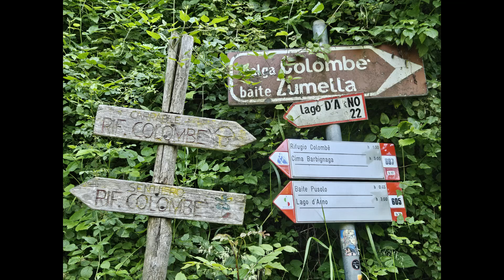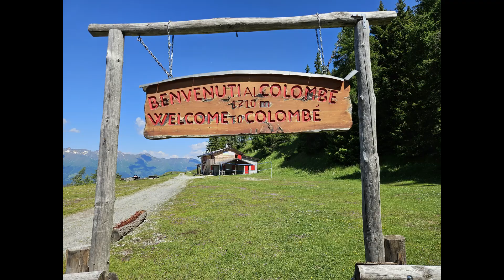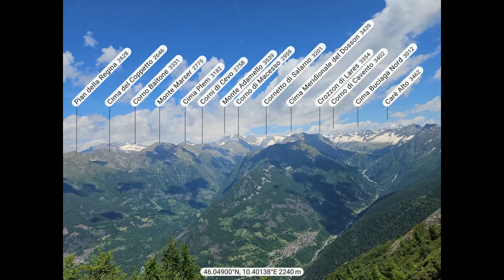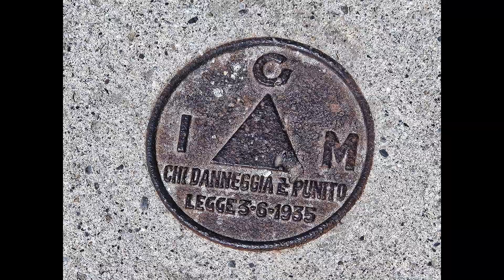MONTE COLOMBE' - CIMA BARBIGNAGA (Valle Camonica)